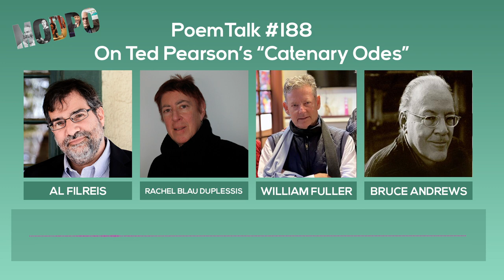PoemTalk #188: On Ted Pearson's "Catenary Odes"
In this episode of PoemTalk, Al Filreis, Rachel Blau DuPlessis, William Fuller, and Bruce Andrews come together to discuss Ted Pearson's book-length poem "Catenary Odes".